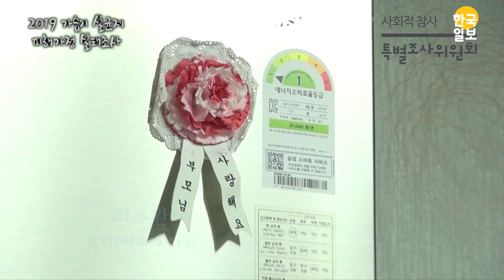2019 가습기 살균제 피해가정 실태조사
가습기 살균제에 의해 피해를 당한 가정의 실태조사가 이루어졌다.

영상제공: 사회적참사 특별조사위원회